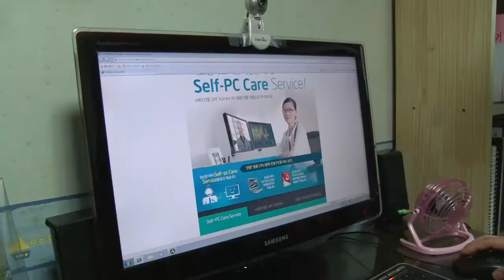ArcheAge (KR) - Healing campaign chapter 1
Pamiętacie organizowane eventy, gdzie było można wygrać komputery, wycieczki itp? Ten film przedstawia wręczanie ich.